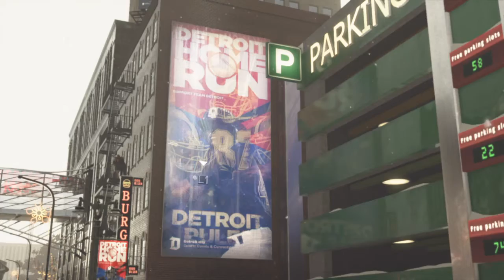Detroit Become Human™ Chapter -Freedom March - Revenge